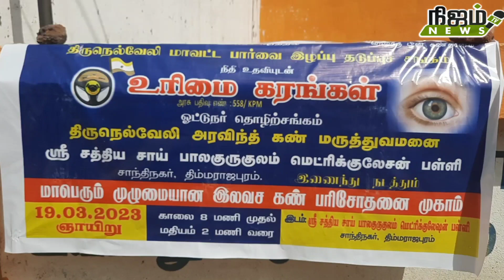உரிமை கரங்கள் சார்பில் இலவச கண் பரிசோதனை முகாம்!